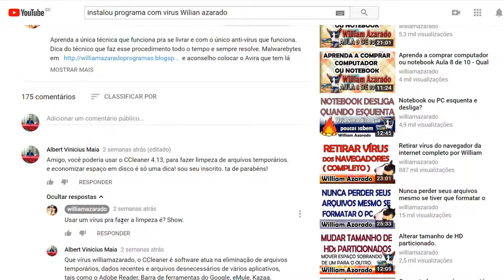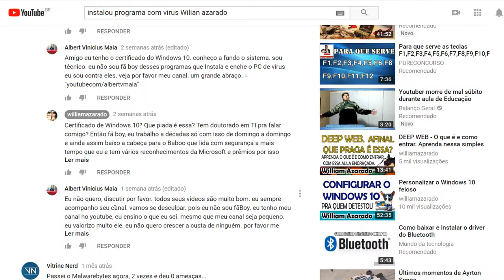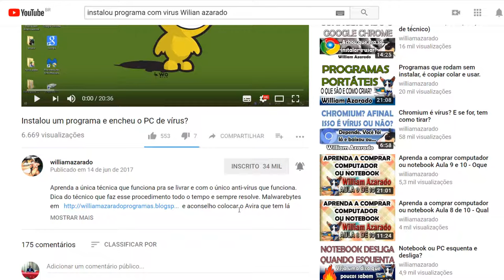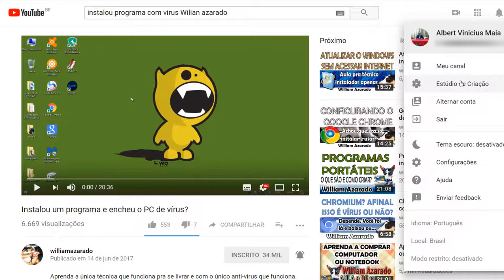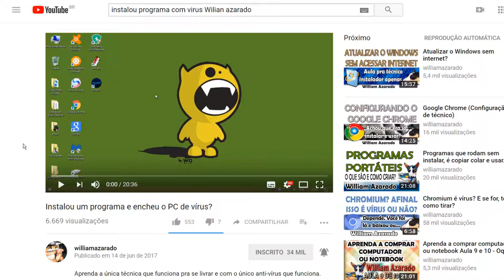🔴 RESPONDENDO AO VÍDEO DE WILLIAMAZARADO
★INFORMAÇÕES IMPORTANTES★
Resposta rápida ao vídeo de williamazarado. Assista e conheça uma opinião séria sobre o assunto em questão. Não deixe de adicionar este vídeo aos seus favoritos!
Agradeço muito por assistir e apoiar o canal!
Vídeo em alta definição 1080p!

Projeto Avma Power (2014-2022): Nosso objetivo é alcançar o público jovem, despertando seu interesse por aulas explicativas, entretenimento, histórias originais e web TV. (Projeto Hog-Plum)

Permitimos o compartilhamento deste vídeo em outros canais para fins de trabalhos, desde que não seja utilizado para fins comerciais ou monetização.

Criado por: Albert Vinícius Maia